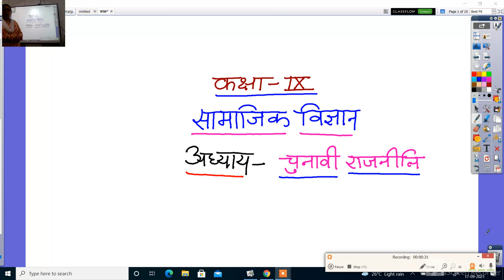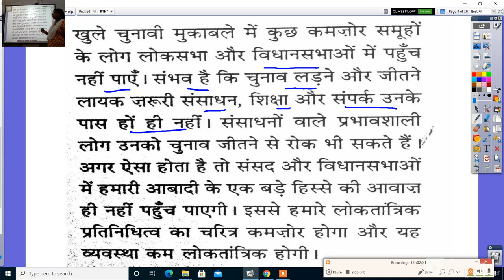कक्षा 9 वीं सामाजिक विज्ञान